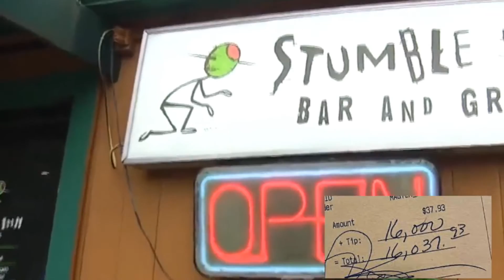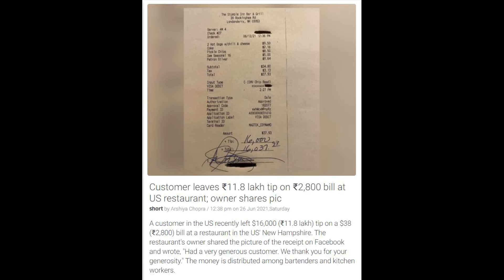Customer leaves ₹11 8 lakh tip on ₹2,800 bill at US restaurant; owner shares pic World News 27th J